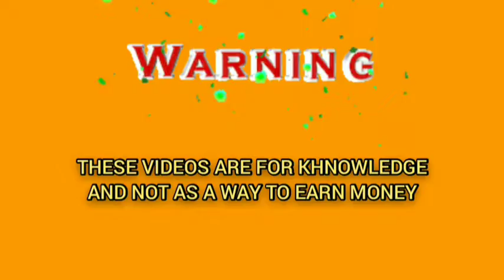how to win roulette again & again | roulette tricks | roulette live